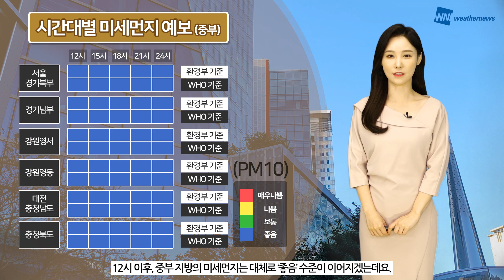[웨더뉴스] 오늘의 미세먼지 예보 (11월 4일 09시 기준)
연일 청정한 대기 상태가 이어지고 있습니다.

9시 현재, 전국의 미세먼지와 초미세먼지는 모두 ‘좋음‘ 수준을 보이고 있는데요.

대기 확산이 원활하여 대체로 ‘좋음’ 수준이 이어질 것으로 예상됩니다.